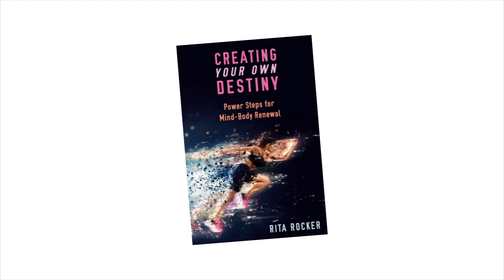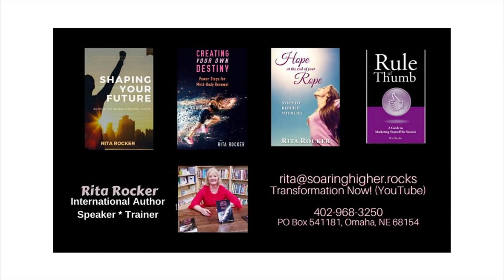Transformation Now ep 109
Topic:  Sink, Swim or Float Survive and Thrive